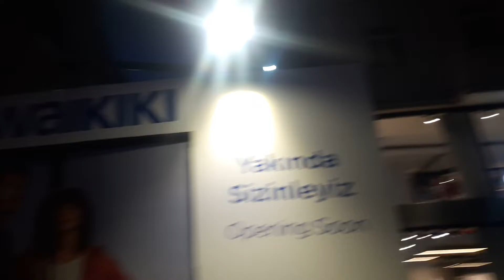Ìstanbul Taksim Square 34 City Tour Ìstanbul Türkiye